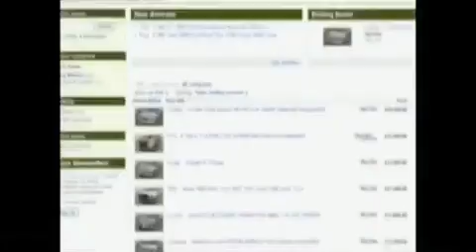2011 Ford Super Duty Butler MO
We've been honored to serve the Butler MO area, we promise that your experience at our dealership will exceed your expectations!

 Year: 2011
 Make: Ford
 Model: Super Duty
 Engine: 6.7L 32-VALVE POWER STROKE V8 DIESEL ENGINE
 Trans.: Automatic
 Exterior: Gray
 Miles: 29
 Interior: Gray

 1108 West Fort Scott St.
 Butler, MO 64730

Max Motors is one of the largest and most active dealers in the nation. We are one of the top 200 Selling Dealers on eBay and an eBay POWERSELLER. Our franchises include Ford, Chrysler, Dodge, Jeep, Dodge Trucks and Dodge Vipers. We are one of the top Dodge Viper dealers in the US. We are licensed by the Missouri Department of Revenue. Our Dealership is in Butler, Missouri at 1108 West Ft. Scott. We retail select units on eBay and from our dealership that are in high retail consumer demand. Our typical eBay offered VEHICLE is a one owner or off-lease, late model, with good mileage. Many of our vehicles will still be under a factory warranty.

 2011 Ford Super Duty Butler MO